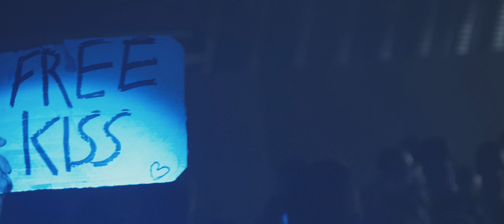Kittball Records @ Parookaville 2016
Check out our Recap Video for our stage at Parookaville 2016!